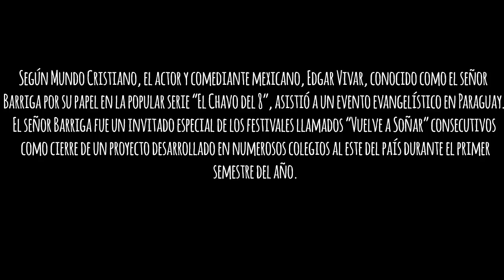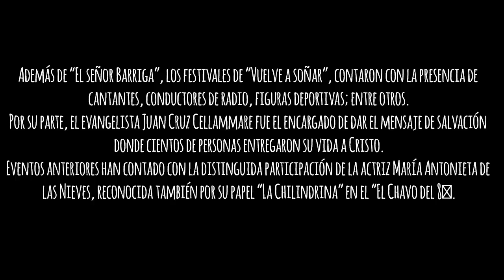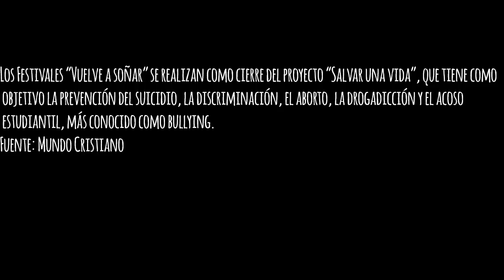¿Se convierte a Cristo Edgar Vivar? | El señor Barriga(HD)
Link del articulo: juan316.net

Fuente: mundo Cristiano
(HD)